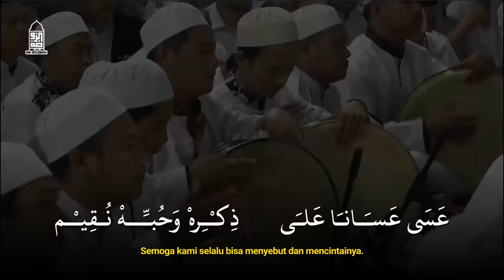Sholawat Thibbil Qulub & Qosidah Yaa Maulid Al Musthofa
Sholawat Thibbil Qulub & Qosidah Yaa Maulid Al Musthofa beserta Lirik dan Artinya